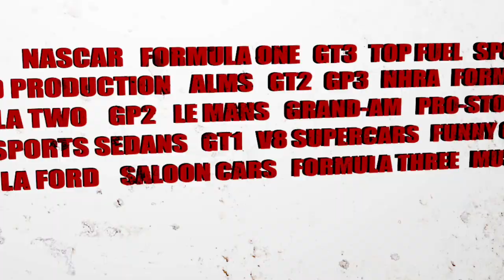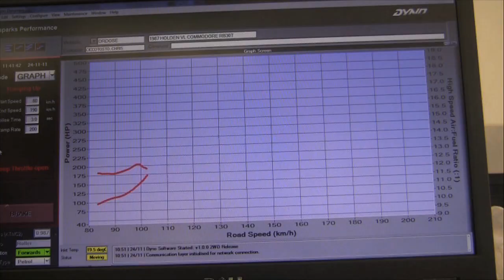In Pit Lane S2E5 Andrew Sill Formula Ford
CAMS will introduce the new FIA Formula 4 into Australia in 2015.
Not everyone is happy though. We're joined by local Formula Ford driver and National series organiser Andrew Sill to talk about their concerns.
Next Week: CAMS CEO Eugene Arroca